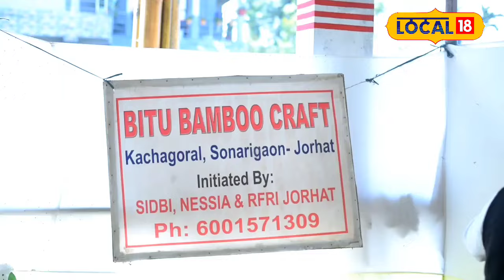যোৰহাটৰ অগ্ৰণী শিক্ষানুষ্ঠান যোৰহাট কেন্দ্ৰীয় মহাবিদ্যালয়ৰ বিশেষ পদক্ষেপ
সাংস্কৃতিক নগৰী যোৰহাটৰ এখন অগ্ৰণী শিক্ষানুষ্ঠান যোৰহাট কেন্দ্ৰীয় মহাবিদ্যালয়ৰ বিশেষ পদক্ষেপ#local18